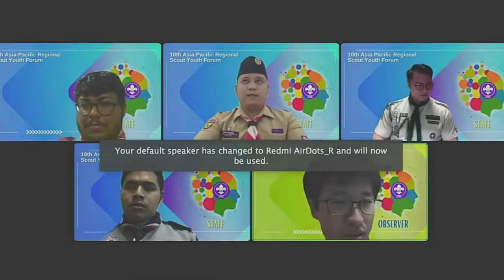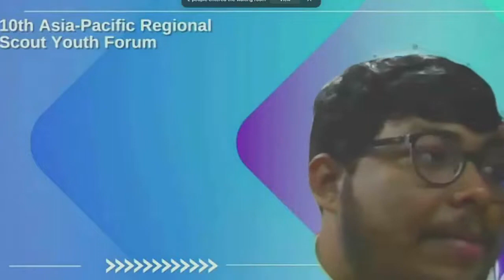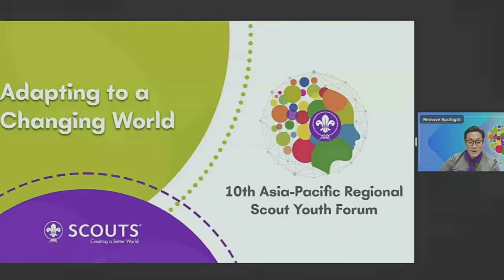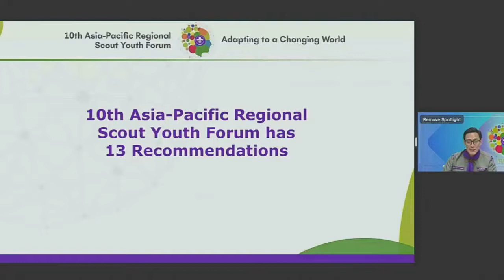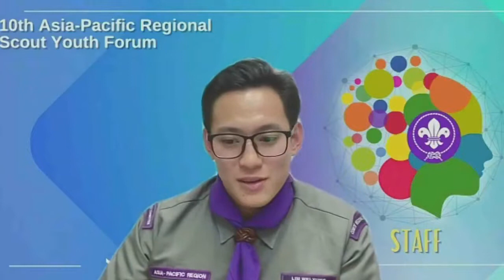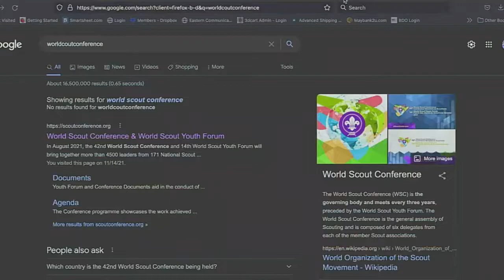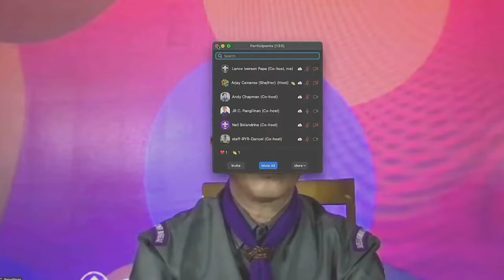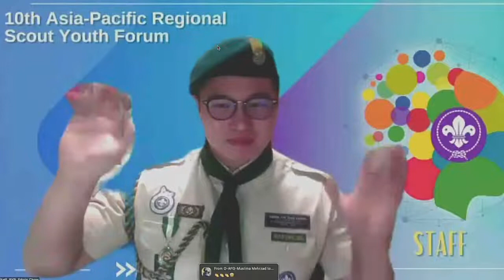10th APR Scout Youth Forum.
Scouting